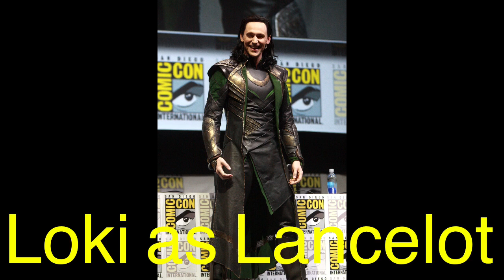Beast (Shrek) and Garfield in Boots cast